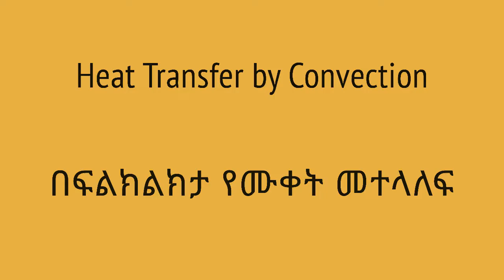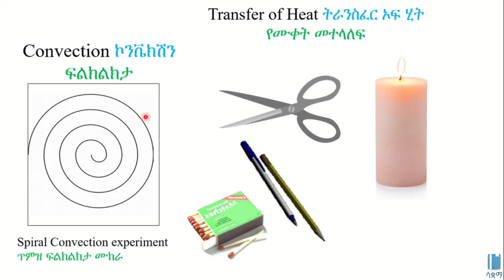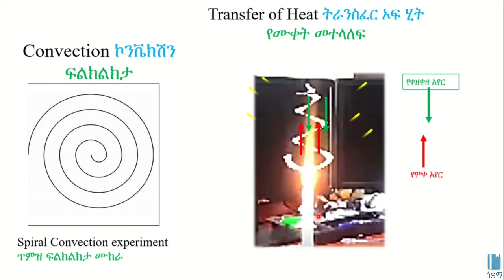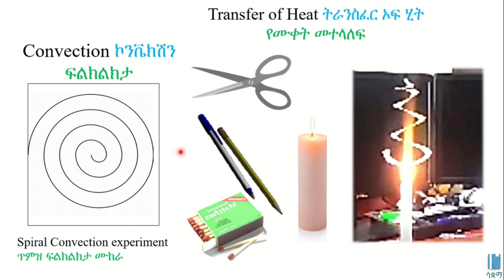ጥምዝ ፍልክልክታ ሙከራ | Spiral Convection experiment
In this video, we do a real-life experiment on spiral convection. Please be careful and do not try this at home without adult supervision. This video is based on Unit 4 of Grade 8 Physics of the Ethiopian curriculum. The academic videos published under Saquama (Education for Ethiopia) are in line with the Ethiopian curriculum.

በዚህ ቪዲዮ የጥምዝ ፍልክልክታ ሙከራ እንሰራለን። በቤትዎ ይሄንን የሚሞክሩ ከሆነ በጥንቃቄ እና ከአዋቂ ሰው ጋር መሆን እንዳለብዎት እንዳይዘነጉ።  ይህ ቪድዮ የተሰራው በ8ኛ ክፍል ፊዚክስ ምዕራፍ 4 ላይ ተመስርቶ ነው። በሳቋማ (ኤጁኬሽን ፎር ኢትዮጵያ) ስር የተለቀቁ የቀለም ትምህርት ቪዲዮዎች ከኢትዮጵያ ስርዓተ ትምህርት ጋር የሚስማሙ ናቸው።